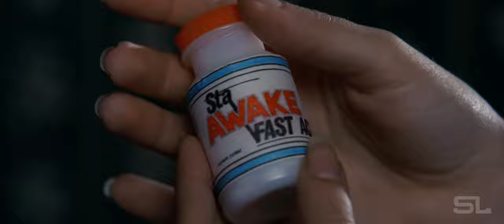A Nightmare on Elm Street (Fan-Made) Modern Trailer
Video: A Nightmare On Elm Street

Audio: Doctor Sleep Track